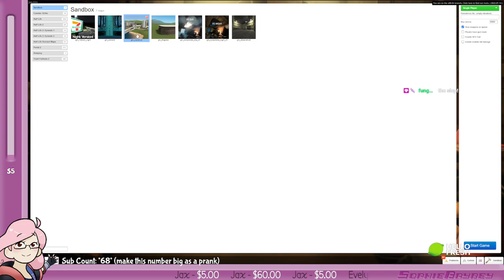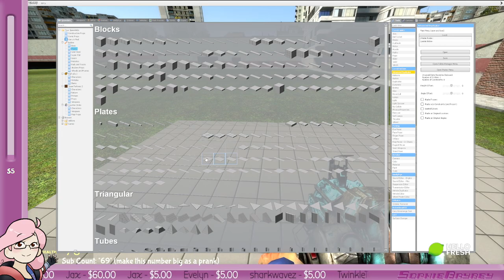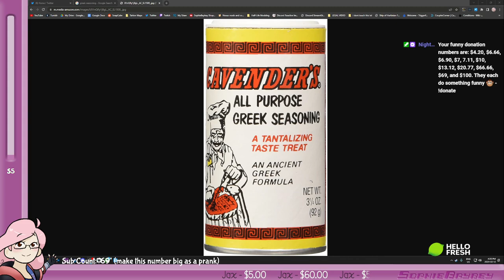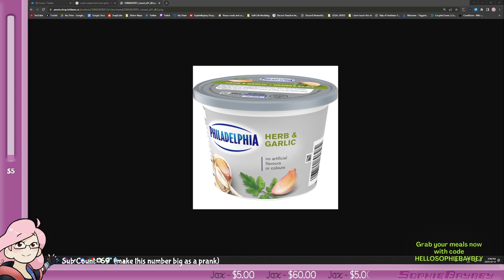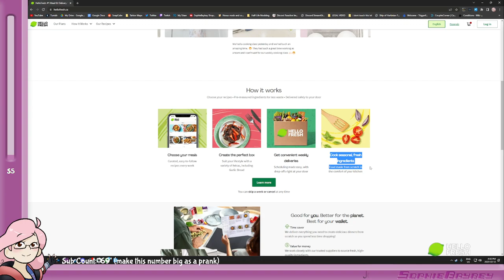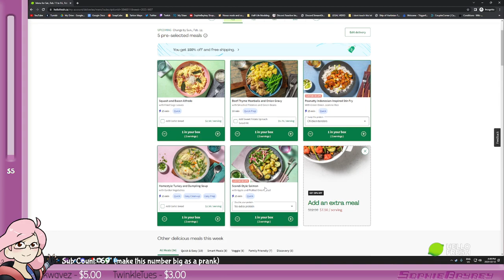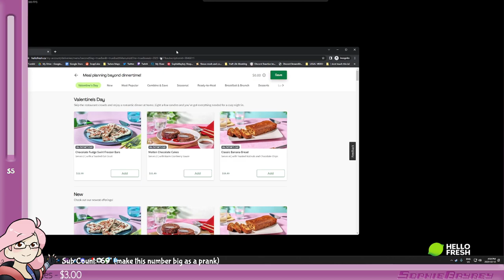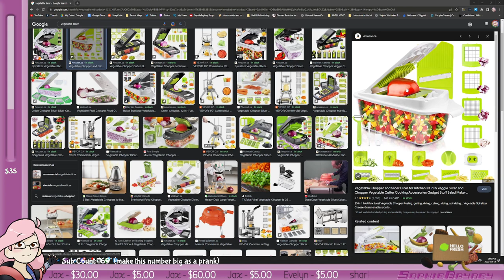Garry's Mod COOKING sponsored by HelloFresh